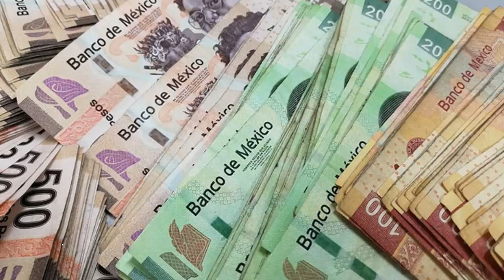Así afectará a tu bolsillo que suba la UMA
El Instituto Nacional de Estadística y Geografía (INEGI) informó la mañana de este jueves que el valor de la Unidad de Medida y Actualización (UMA) aumentará este 2020, por lo que te explicamos qué es y cómo afectará tu bolsillo.

A partir del 1 de febrero de este año, el valor de la UMA subirá de 84.49 pesos a $86.88, por lo que el valor diario de la Unidad de Medida y Actualización es de $86.88 pesos mexicanos, por lo que el valor mensual es de 2 mil 641.15 pesos mexicanos y el valor anual de 31 mil 693.80 pesos.

La UMA es la unidad de cuenta, índice, base, medida o referencia económica en pesos para determinar la cuantía del pago de las obligaciones y supuestos previstos en las leyes federales, de las entidades federativas, así como en las disposiciones jurídicas que emanen de todas las anteriores.

La UMA es la referencia económica en pesos creada en 2016 para sustituir el esquema de “Veces Salario Mínimo”, que era la unidad de medida establecida para el pago de obligaciones como multas, crédito de Infonavit y deducciones personales.

Desde febrero de 2017, el INEGI determina el valor de la UMA.

Para desindexar el salario mínimo, la actualización se debe realizar anualmente, por lo que se calcula multiplicando la UMA inmediata anterior por el resultado de la suma de uno más el crecimiento porcentual interanual de diciembre del año inmediato anterior, que fue de 2.83% en diciembre de 2019.

La UMA se utiliza para calcular el pago de impuestos, multas y trámites gubernamentales; además del pago de impuestos, multas y trámites gubernamentales, la UMA se utiliza para calcular créditos hipotecarios, el pago de impuestos en el aguinaldo y las pensiones.

Por ejemplo en la CDMX una multa por exceder el límite de velocidad puede ser de 10 a 20 UMAs, si tomamos como referencia 10 UMA´s, a partir de febrero en lugar de pagar 844.9 pesos se pagará a 868.8.